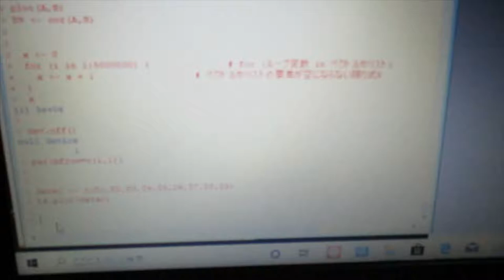‹統計的な考え方›を利用した「超音波技術（R言語）」 ultrasonic-labo